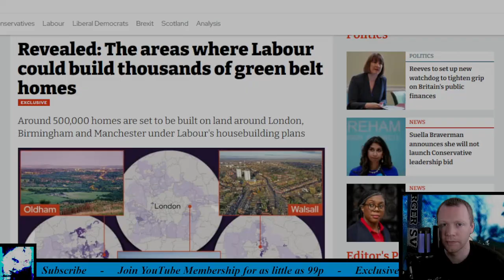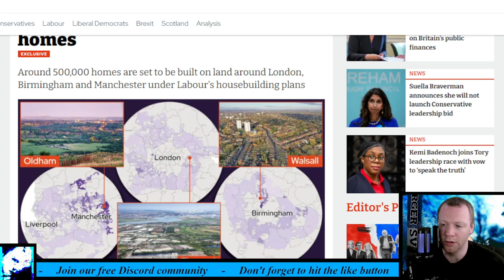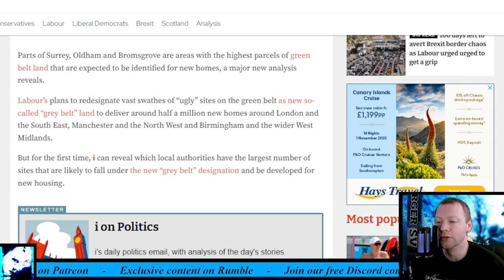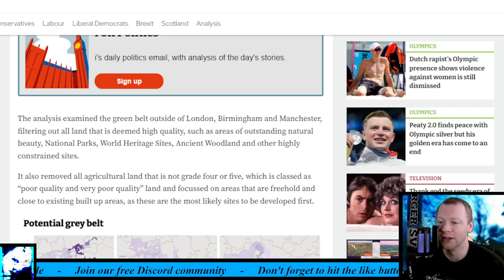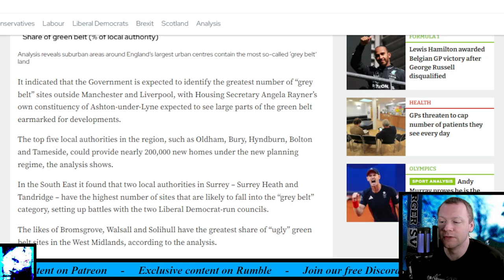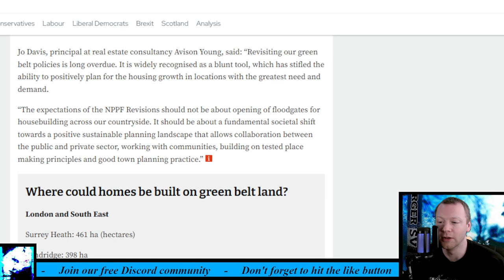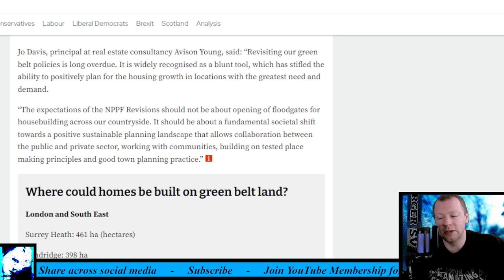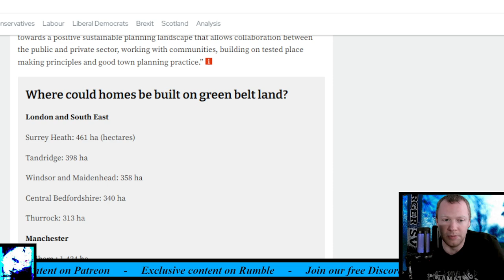Revealed The areas where Labour could build thousands of green belt homes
Around 500,000 homes are set to be built on land around London, Birmingham and Manchester under Labour's housebuilding plans.

Parts of Surrey, Oldham and Bromsgrove are areas with the highest parcels of green belt land that are expected to be identified for new homes, a major new analysis reveals. Labour’s plans to redesignate vast swathes of “ugly” sites on the green belt as new so-called “grey belt” land to deliver around half a million new homes around London and the South East, Manchester and the North West and Birmingham and the wider West Midlands. But for the first time, i can reveal which local authorities have the largest number of sites that are likely to fall under the new “grey belt” designation and be developed for new housing. The analysis examined the green belt outside of London, Birmingham and Manchester, filtering out all land that is deemed high quality, such as areas of outstanding natural beauty, National Parks, World Heritage Sites, Ancient Woodland and other highly constrained sites. It also removed all agricultural land that is not grade four or five, which is classed as “poor quality and very poor quality” land and focussed on areas that are freehold and close to existing built up areas, as these are the most likely sites to be developed first.

Timestamp:
0:00 Intro
0:23 Headline
0:43 First thoughts
2:22 Read
8:22 Final thoughts
9:40 What do you think?